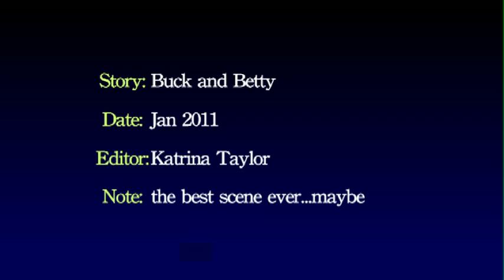Buck and Betty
NAIT RTA assignment. Improvised, made in about 25 minutes